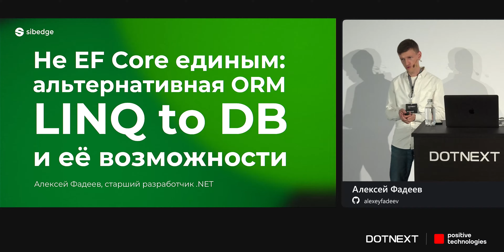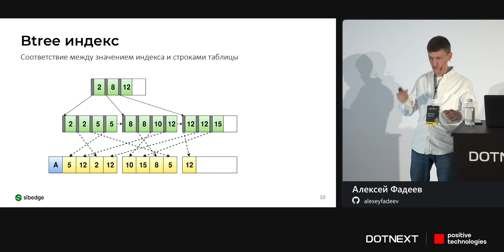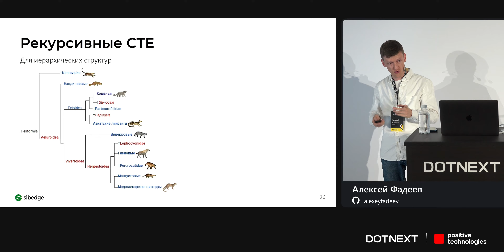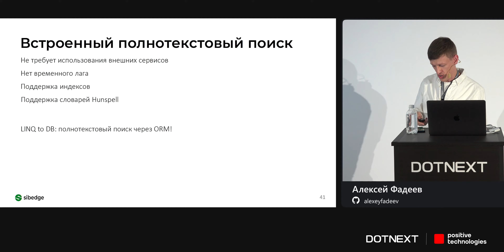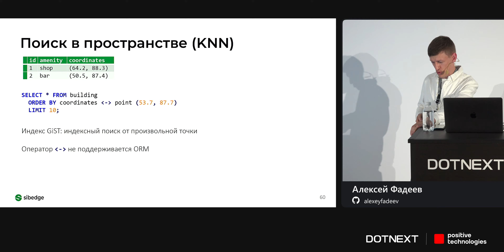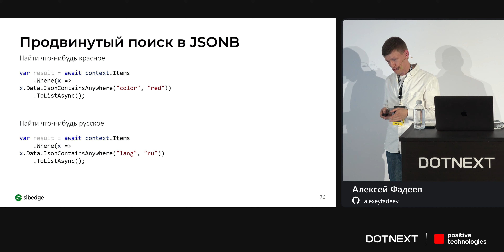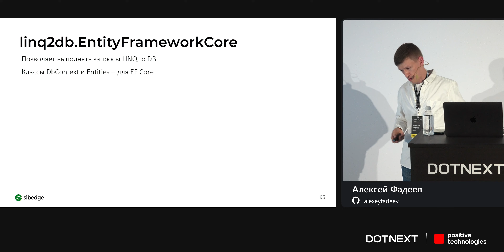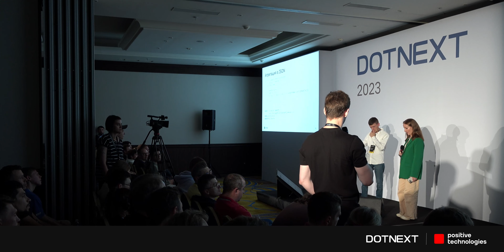Алексей Фадеев — Не EF Core единым: альтернативная ORM LINQ to DB и ее возможности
Бездумное использование ORM-библиотек приводит к большому росту нагрузки на БД, администраторы баз данных не дадут соврать. Но ORM-библиотеки совершенствуются, разработчики учатся на своих и чужих ошибках, и многие научились писать код для ORM, генерирующий вполне оптимальные запросы для типовых операций. Но есть еще одна проблема ORM — ограниченность инструментов. Популярная СУБД Postgres имеет массу операторов и конструкций, выходящих за рамки стандарта SQL (да и в других СУБД такое встречается).

ORM-библиотека LINQ to DB имеет важную особенность: она позволяет очень просто (буквально в пару строк) писать расширения, реализующие любой SQL-оператор или конструкцию.

В этом докладе Алексей показал, как строить нетипичные для ORM запросы, например, с выражениями CTE (в том числе рекурсивными), табличными функциями и LATERAL JOIN. А также привел примеры использования специфичной для PostgreSQL функциональности: работы с массивами и jsonb, агрегатами array_agg и jsonb_object_agg, использование встроенного полнотекстового поиска, поиск по геоданным «KNN». Помимо демонстрации возможностей ORM LINQ to DB доклад может быть интересен, как раскрывающий специфическую функциональность самой СУБД Postgres, о котором многие разработчики даже не подозревали.